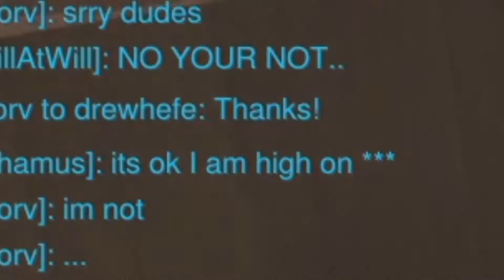SYMMETRA & PCP: The Dark Road of GLEE | OVERWATCHIN' - PTR Gameplay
Quick random upload while we finish up this big project. Symmtera on the PTR is nuts and Blizzard censors PCP.  Oh and 'Wheels' shows up!

We try and showcase Symmetra' new abilities and ultimate but we were stuck with mostly loading screens. Overwatch PTR is fun!